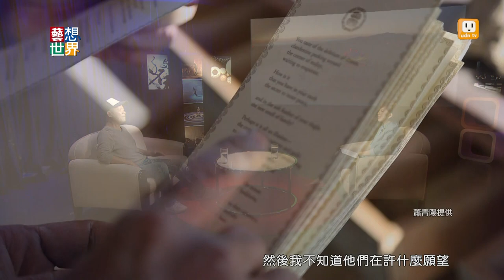《藝想世界》蕭青陽談《火人祭》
已經邁入第30年的美國火人祭（Burning Man）算是全球最大藝術祭典，今年預計將會吸引近8萬人進入位於內華達州的黑石沙漠，進行大型藝術裝置，台灣過去幾年也試圖組隊參與，但始終無法通過大會競圖關卡，今年在知名設計師蕭青陽等90位藝術家組成聯合國部隊攜手下，終於取得「火人祭」入場門票。屆時創作團隊將在沙漠上蓋起一座巨大的「蓮花媽祖神廟」，廟頂四周盤旋9隻巨型金屬噴火龍，媽祖廟幅員約直徑90公尺，四周會點燃88盞傳統燈具。

《藝想世界》邀請了蕭青陽來到節目中唱暢談他化身恰恰的沙漠9天生活，以及《火人祭》帶給他幾近上癮的生活體驗！